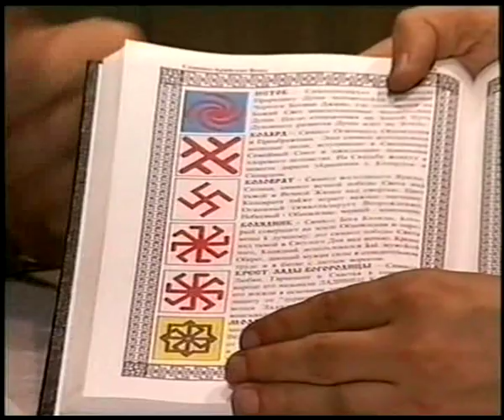Коловрат. Передача Кухня ГТРК Кубань (2000)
Те, кто читал словарь Даля, Никиевского -- это толковник 15-го века -- если кто занимается -- там есть такие понятия. Одно из понятий «язык» -- это народ. Представитель народа -- это «языче». Представитель чуждого народа, с иными образами мысли, с иными обрядами жизни -- это «языче никакой», сокращенно «язычник». Поэтому говоря простым советским языком, язычник -- это иноверец и инородец, представитель чужого народа, чужого языка, чужой культуры.

Сейчас в школах Белоруссии, Украины, Сербии, Черногории, Македонии, я уже не говорю про Россию прививается термин, что до христианизации в данных государствах, на территории Великой Руси, Червонной Руси, Серебренной Руси и Поморской Руси везде было язычество.

То есть для христианизаторов, да, там было иноверие и инонародие, но для тех кто жил в данных  Весях, везде была Родная Культура, построенная на Родовых Устоях, на Родовой Мудрости, то есть на ВЕРЕ. Поэтому попытка сейчас создать новые неоязыческие организации, чтобы увести славян от своих корней вполне закономерно.

Выступление о. Александра на Краснодарском ТВ ГТРК Кубань в 2000 году.